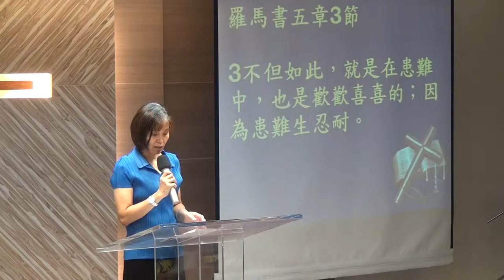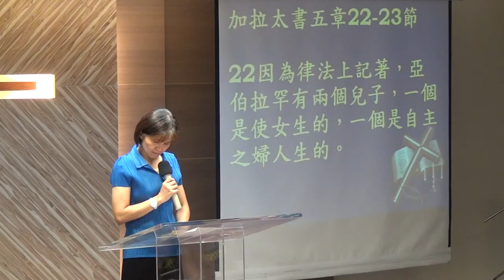20140727華語禮拜聖經101509